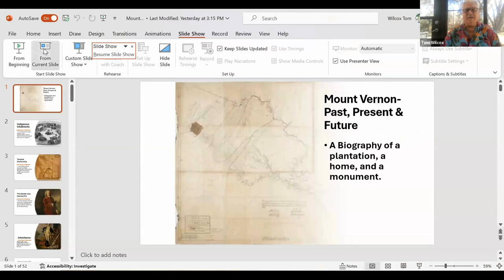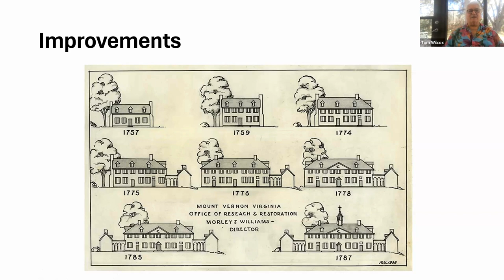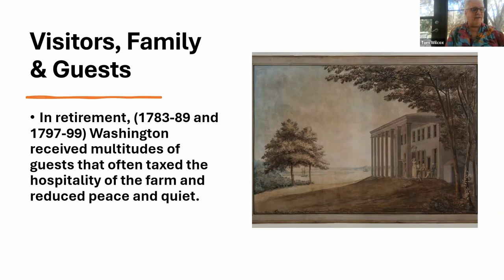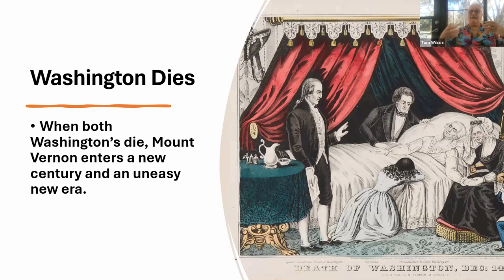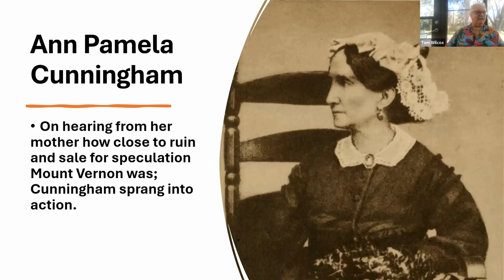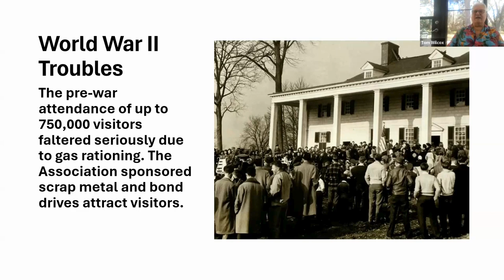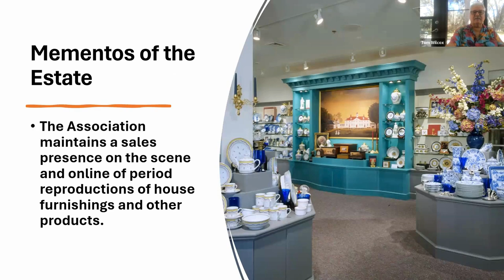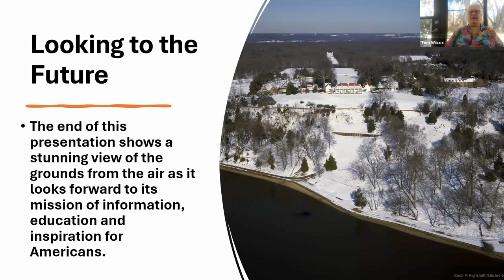Mount Vernon: A History, with Tom Wilcox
Learn about the history of Mount Vernon, past, present and future.